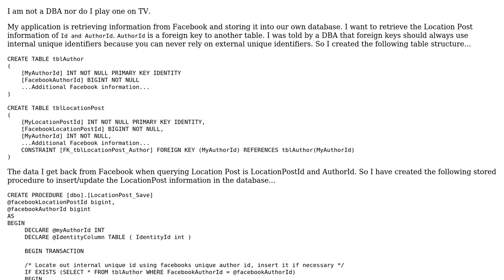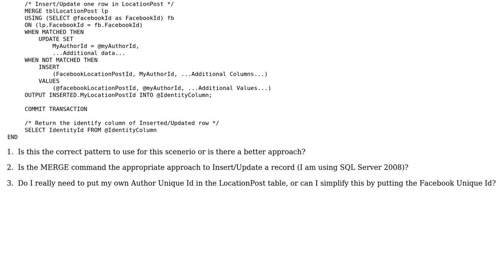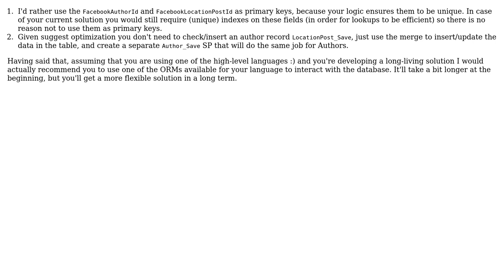Code Review: Review Insert/Update stored procedure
With thanks & praise to God, and with thanks to the many people who have made this project possible! | Content (except music & images) licensed under CC BY-SA | Music | Images & others | With thanks to user Gene S user almaz and the Stack Exchange Network Trademarks are property of their respective owners. You are responsible for your own actions.